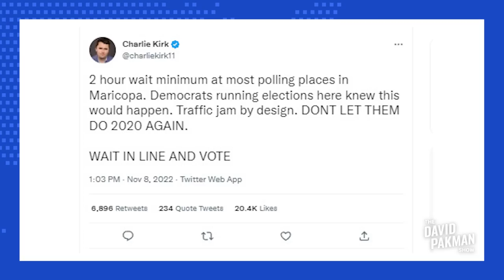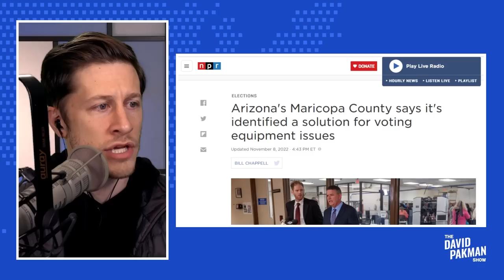Right Wing Machine Activates on Arizona "Fraud"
-- The right wing machine activated with false claims of "voter fraud" in Arizona during yesterday's election day

Leave a Voicemail Line: (219)-2DAVIDP